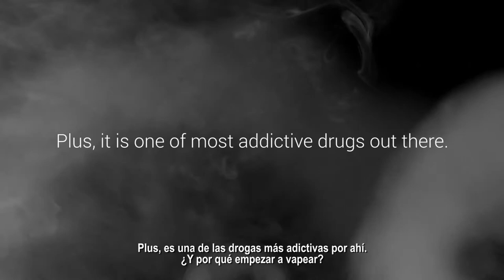HD CRDC Vaping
Youth consequences for vaping. High definition video for media campaigns.